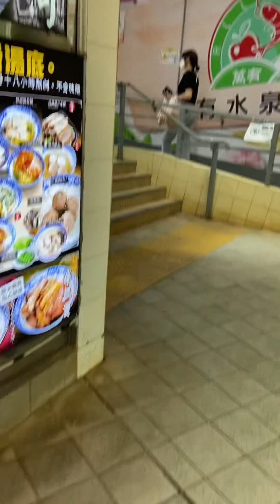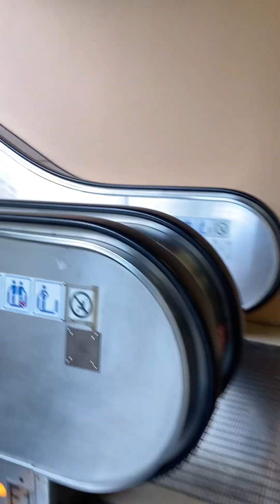SHUI CHUEN O SMALL Market Bilihang ng gulay at prutas?mjpganit